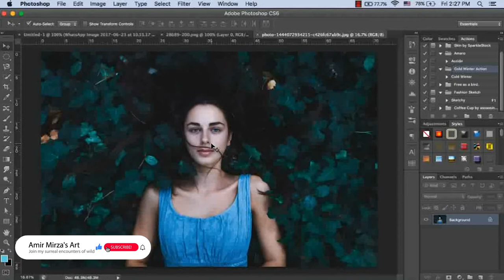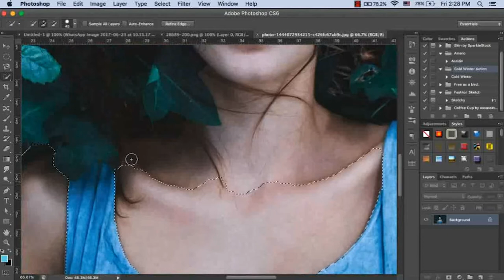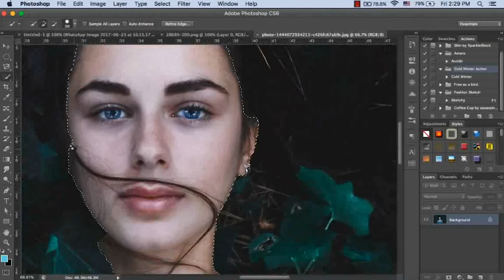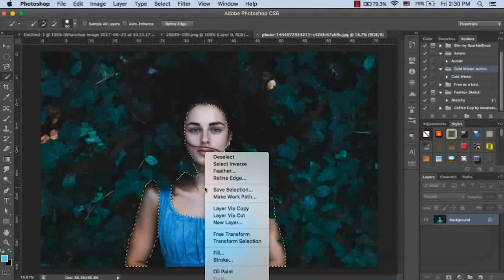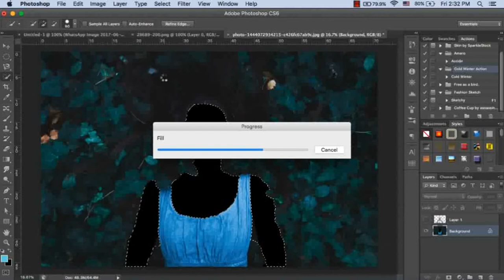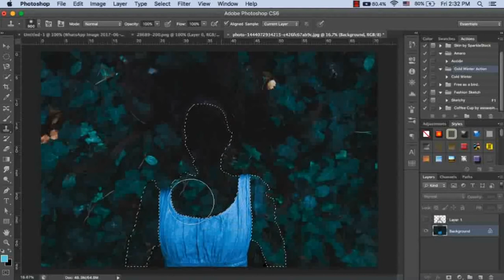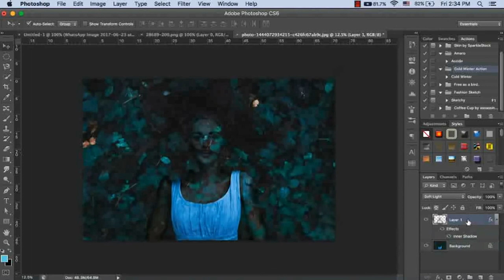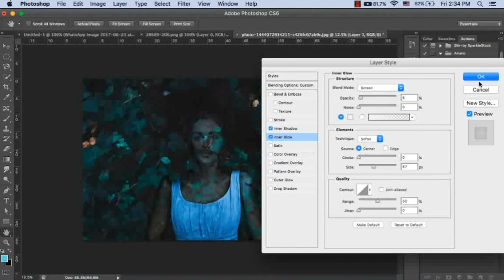Photoshop Tutorial: how to get transparent body manipulation easy and quick effect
This tutorial will help u to understand basic and quick  transparent body photo manipulation technique in how to use in photoshop 2020

I am award-winning Graphic Designer & Digital Artist have been working from past 7 years internationally, with 200+ Companies and Individuals My major clients include ( United Nations, Madrid Academy, Govt of Cad, PTV, Govt of Pakistan )

if you want to learn design skills follow the link and get 2months free membership,

this tutorial will help u to understand basic and quick  transparent body photo manipulation photoshop software cs6 top photo editing apps professional picture editor photo enhancer apple photo editing software
picture editor  world best photo editor app online photoshop course  photoshop tutorial  transparent body photo manipulation professional photoshop actions adobe photoshop for dummies
best professional photo editing software photo retouch app
editing photo software photoshop for photography
software for photography professional photo editing app
photo manipulation app free photo effects black and white photo editor
tutorial on photography photo enhancement tutorial photoshop for photographers tutorials best photoshop tutorials for photographers
photoshop cs6 tutorials for photographers photoshop tutorials for photography tutorials
professional photo editing tutorial photoshop tutorials for photographers
photoshop tutorials photo retouching photo editor black and white photography photoshop tutorials photoshop photography tutorials
photo retouching tutorial photoshop cs6 photoshop tutorials face effects
skin photoshop tutorial
photo effect tutorial
photoshop face effects
portrait photo manipulation
photoshop face effects tutorials
photoshop images
photoshop cs6 photo effects
photo manipulation tutorial
creative portrait effects photoshop tutorials
photoshop cs6 photo effects tutorials
photoshop cs6 tutorials photo effects
photoshop portrait effects
photo manipulation ideas
photoshop tutorial portrait effects
portrait effects photoshop
photoshop cc photo effects
photo effects photoshop cs5
photoshop classes